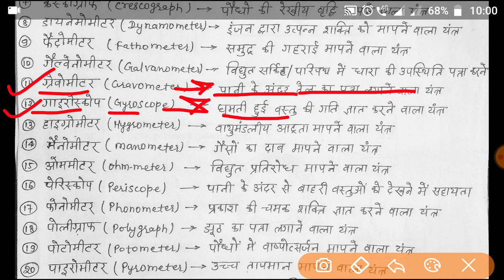BIHAR POLYTECHNIC Previous year question! Bihar Polytechnic Physics based on Previous year question!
NOTE --दोस्तों मैं रेलवे ntpc, group d, alp, ssc , bank से related question science, social science, current affiars , और  latest job  की जानकारी भी समय पर बताता हूँ।

Note -- BIHAR POLYTECHNIC 2020 EXAM की तैयारी (PHYSICS  PART - 4)